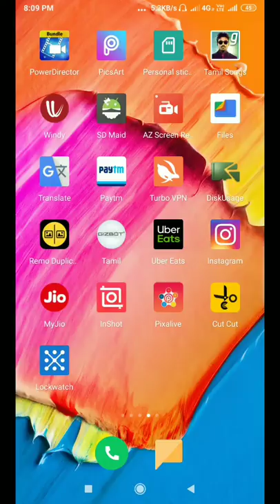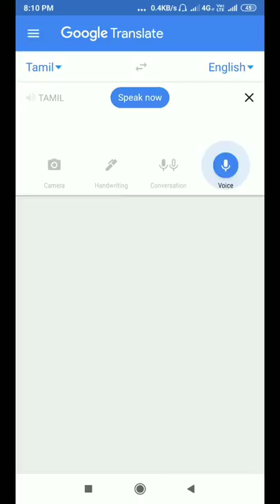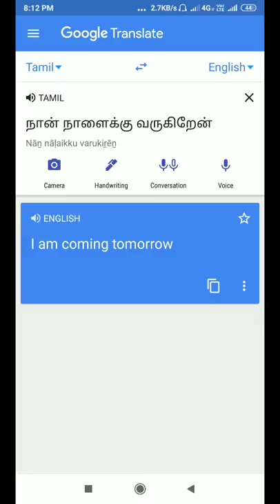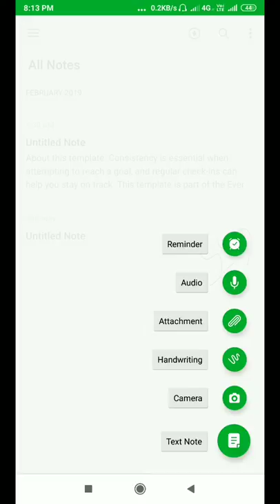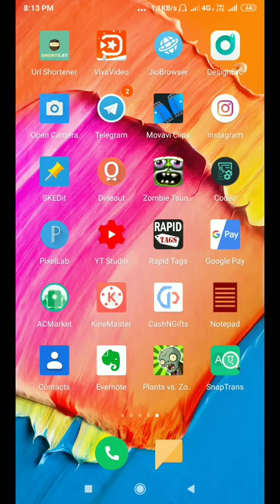Important apps | useful apps for android | Tamil store | in Tamil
Important apps for android user. 2 apps usage .